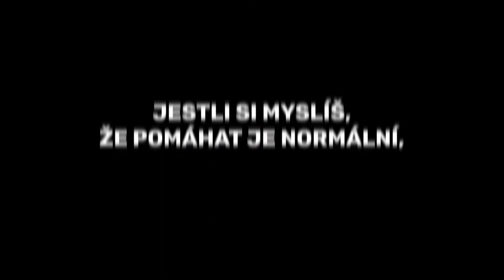Proč jsme v Klubu přátel? - Františka, Pavlína a Petr Žákovi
„Můj osobní názor je, že je morální povinností každého přispívat k lepšímu světu."  To si myslí paní Pavlína Žáková, která je spolu se svým manželem Petrem a dcerou Františkou členkou Klubu přátel Člověka v tísni. Přidejte se také a pomáhejte společně s námi! Vaše dary umožní zachraňovat životy.